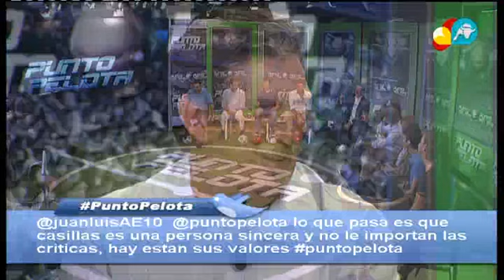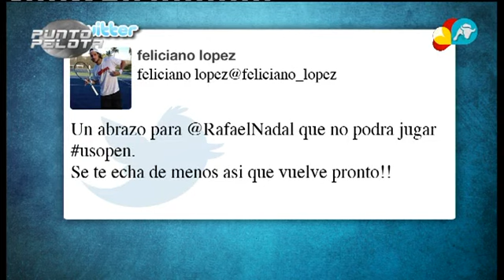¡Vamos Rafa!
Después de su renuncia a los Juegos y de no acudir a Toronto ni a Cincinnati, Nadal tampoco podrá jugar el US Open por lesión. Punto Pelota ha querido mandarle un mensaje de ánimo.